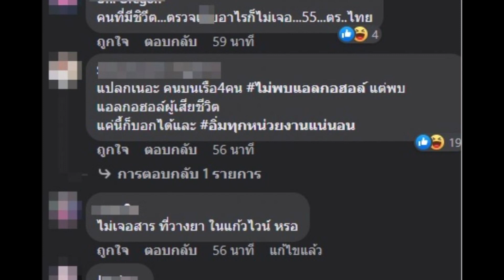เพจดังเปิดผลชันสูตรแตงโม หลังแม่ขออายัดร่าง งานนี้หลายคนบอก งง!!